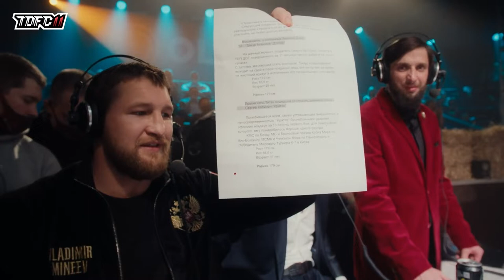The most brutal fights by SERGEY "KRATOS" KALININ / Сергей "КРАТОС" Калинин 👊 BARE KNUCKLE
I am a big fan of bare knuckle boxing. I want to share and make fisticuffs more familiar.